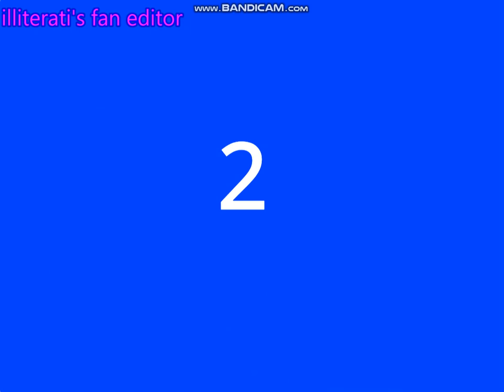Top Ten Bad Numbers (Fanmade)